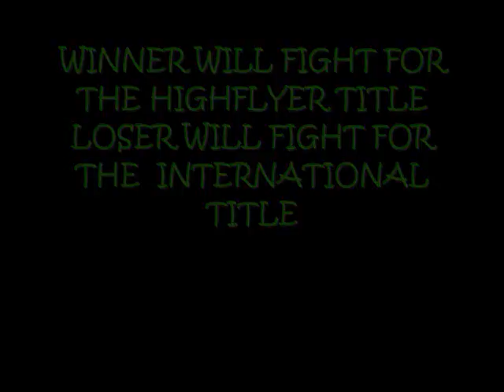EWF WEEK 114